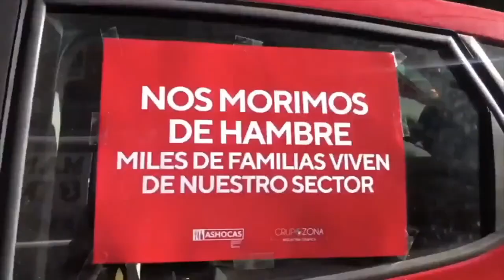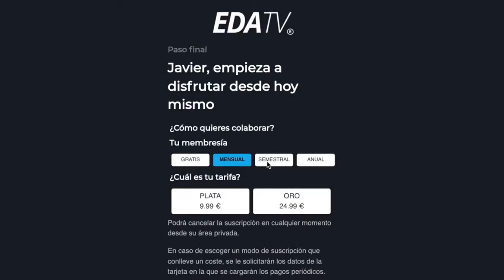El veto de la Complutense al PP y Ciudadanos; Ignacio Dancausa, Javier Rubio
El pasado jueves la decana de la facultad de Ciencias Políticas de la Universidad Complutense prohibió un acto donde se iba a dar una charla por la libertad convocado por el PP y Ciudadanos, gracias al grupo de Libertad sin Ira, un grupo de estudiantes que ven cómo son perseguidos en su universidad pública con unos ideales que parecen no gustar al decanato. La semana pasada estuvo Vito Quiles y un grupo de antifascistas se plantaron en la puerta para negar el acceso a los asistentes a otra charla. Hoy tenemos a su fundador, Ignacio Dancausa